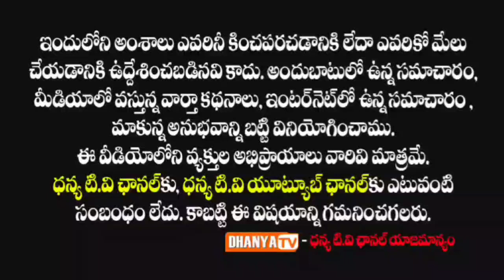Dr.GV ప్రవీణ్ కుమార్ రెడ్డి జన్మదినాన్ని పురస్కరించుకుని తెలుగు యువత ఆధ్వర్యంలో రక్త దానం శిబిరం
ప్రొద్దుటూరు TDP నియోజకవర్గ ఇంచార్జ్ Dr.GV ప్రవీణ్ కుమార్ రెడ్డి జన్మదినాన్ని పురస్కరించుకుని తెలుగు యువత ఆధ్వర్యంలో భారీ ఎత్తున రక్త దానం శిబిరం